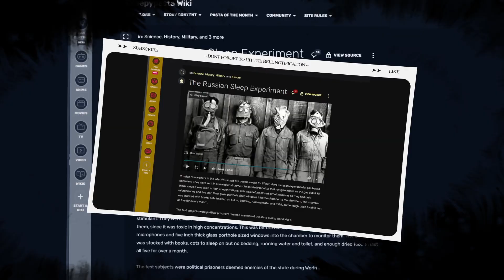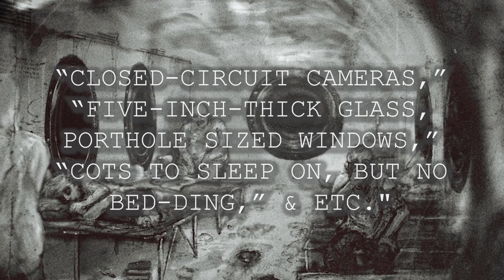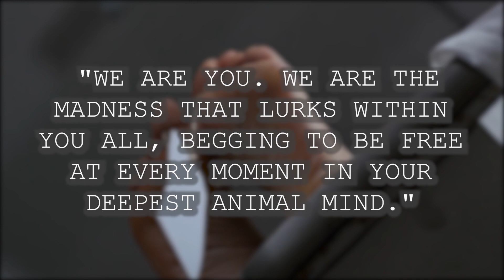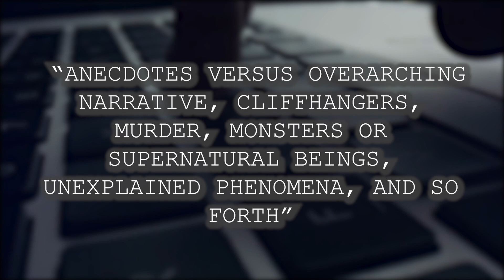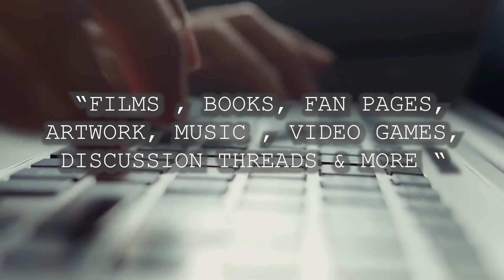Uncovering the Truth Behind the Terrifying Russian Experiment